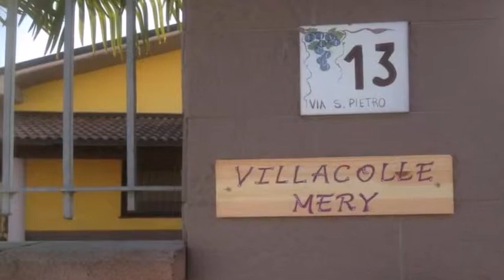bilocale in campagna per brevi vacanze - via san pietro 13, Mongardino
Descrizione annuncio:
Da Privato. a sei km da Asti disponiamo di un ampio bilocale con una camera da letto.cucina abitabile-salone con divano letto,entrata indipendente parcheggio gratuito. a circa 20 km da Alba città del tartufo dei grandi vini e della cioccolata. Non sono ammessi animali domestici ci trovate anche su fb come Villacolle Mery